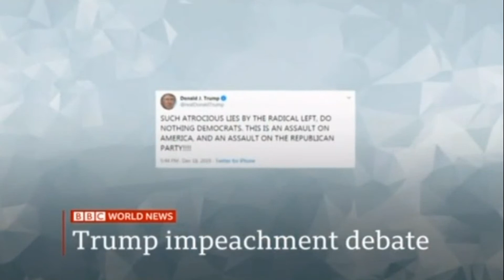CAC's Wydra Discusses President Trump's Impeachment on BBC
On Wednesday, December 18, 2019, Constitutional Accountability Center President Elizabeth Wydra appeared on BBC's program Beyond 100 Days with Katty Kay and Christian Fraser to discuss the day's historic vote in the House of Representatives to impeach President Donald Trump.